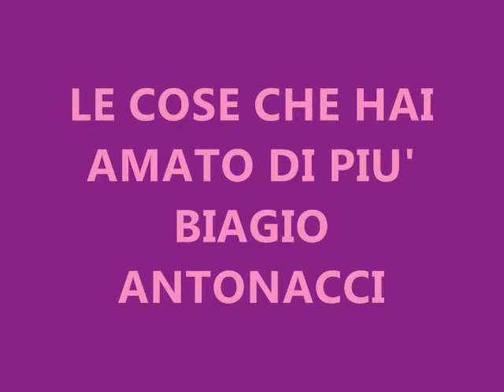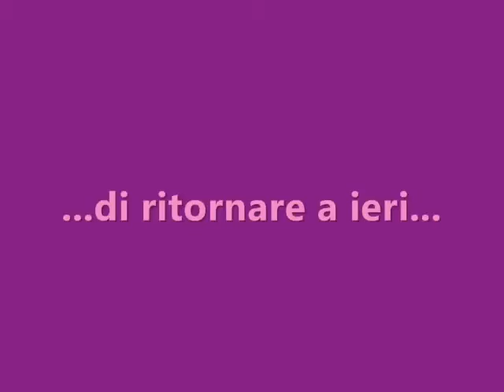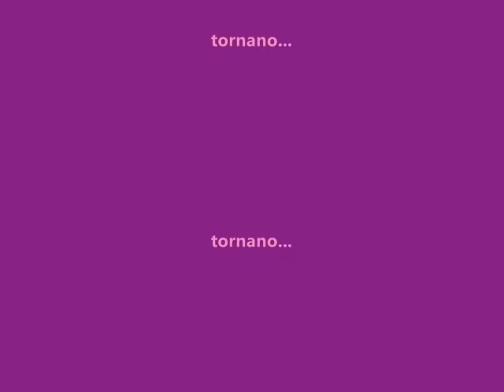Biagio Antonacci - Le cose che hai amato di più